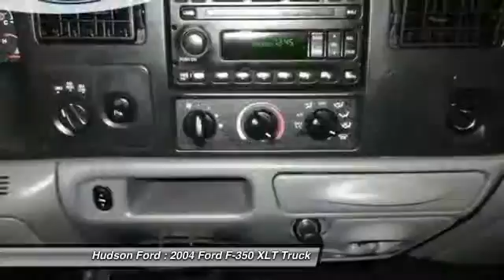2004 Ford F-350 XLT Hudson WI 32274A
2004 Ford F-350 XLT

Hudson Ford
2020 Crest View Drive

CLEAN VEHICLE HISTORY and XLT Package -. Power Equipment Group, Trailer Tow Package, 4D Crew Cab, Power Stroke 6.0L V8 DI 32V OHV Turbodiesel, 4WD, Gray, 4-Wheel ABS Brakes, and ABS brakes. brbrIf you've been hunting for the perfect 2004 Ford F-350SD, then stop your search right here. This is the ultimate truck that is certain to fit your needs. This is one outstanding ride in fantastic condition. You just have to come see it to believe it. Motor Trend said, '...I'm still amazed how Ford has been able to civilize the full-size-pickup driving experience without compromising its work ethic. Brakes, steering, structure, and damping set the bar for others...' brbrWhy buy from Hudson . . . ..